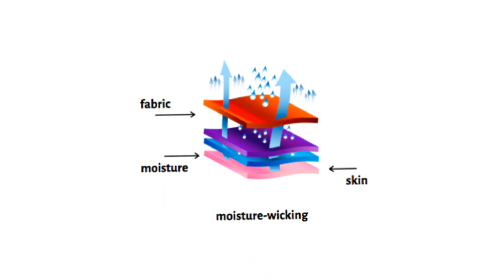How to Prevent Sweat and Sweat smell || Tricks and Tips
"Say goodbye to sweaty situations and embarrassing odors with our latest video! 💦🌸 In this informative guide, we're sharing 7 essential steps to help you stay fresh and confident all day long. From hygiene practices to lifestyle changes, we've got you covered. Watch now to discover effective tips and tricks that will keep sweat and its unpleasant smell at bay. Don't let sweat hold you back – take control and feel your best! 😎✨

📸🔥 Please respect our work and do not use our video without permission. 🙏🚫"